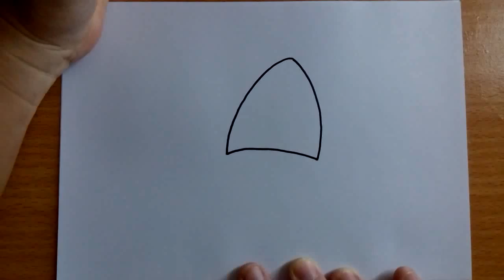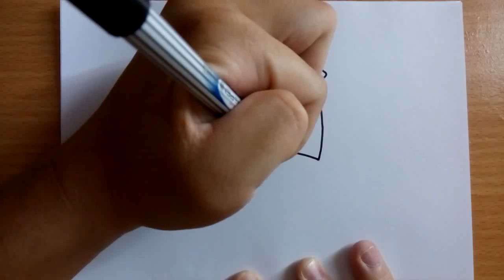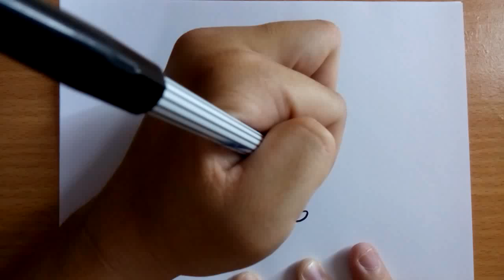วาดการ์ตูนกันเถอะ สอนวาดการ์ตูน ปลาหมึกกล้วย ง่ายๆ หัดวาดตามได้เลย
วาดการ์ตูนกันเถอะ วันนี้จะสอนวาดการ์ตูน ปลาหมึกกล้วย นะครับ

เป็นการ์ตูนปลาหมึกกล้วยที่วาดง่ายๆ ไม่ยุ่งยากซับซ้อน เด็กๆหรือใครๆก็สามารถวาดตามได้ไม่ยากครับ